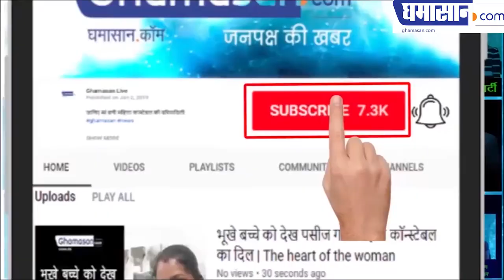Zoya Afroz Hot Unseen Bikini Photoshoot